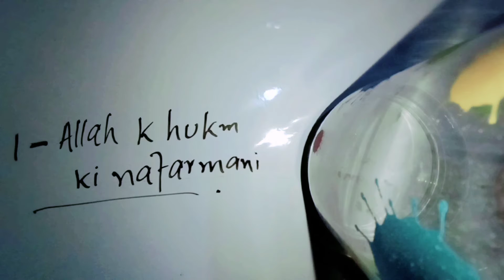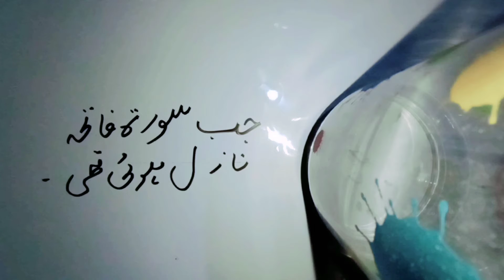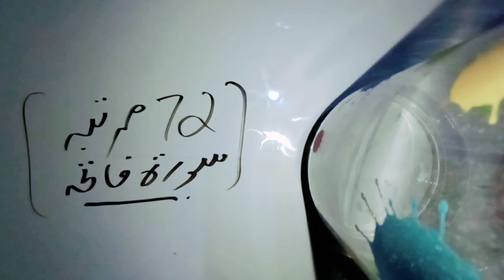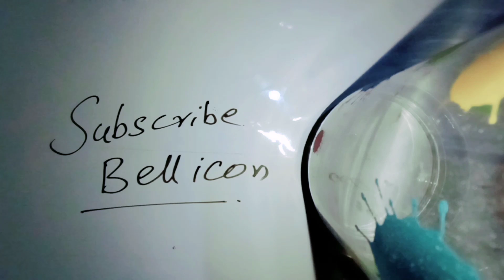Happy new year 2021 || Islamic information شیطان چار جگھہ چیخیں مار کے رویا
In this video I am sharing an Islamic information so if u like the video plz hit like button and share with your frndz
Topic Happy new year 2021 || Islamic information شیطان چار جگھہ چیخیں مار کے رویا